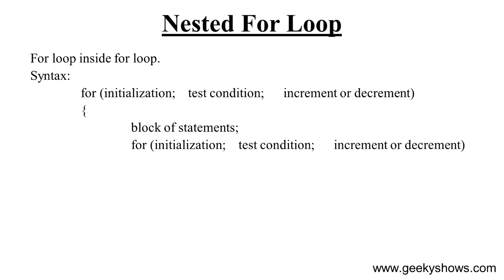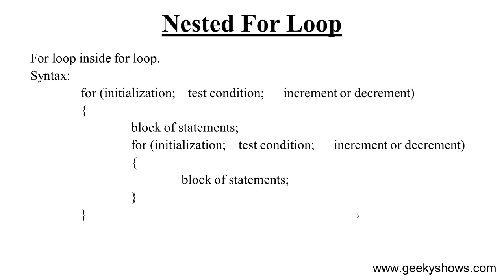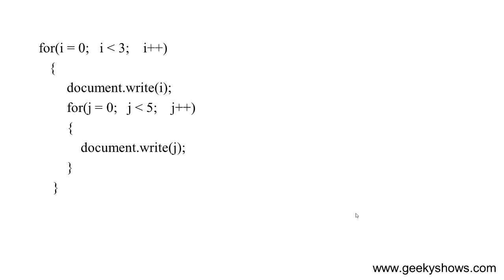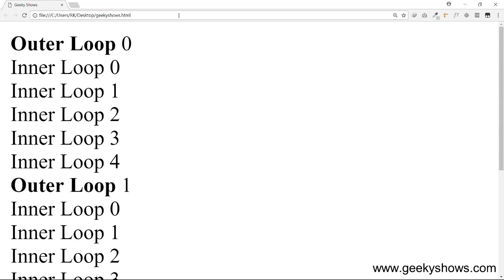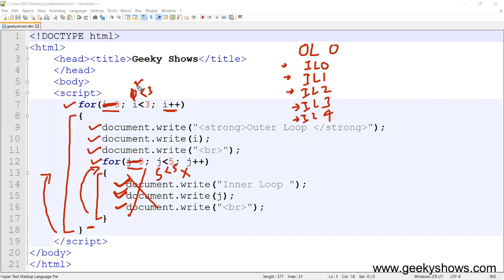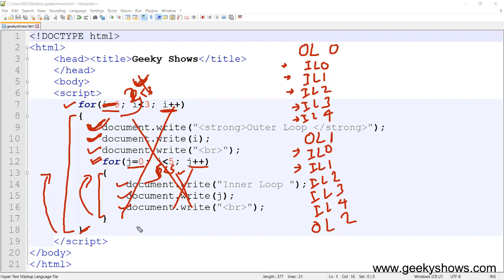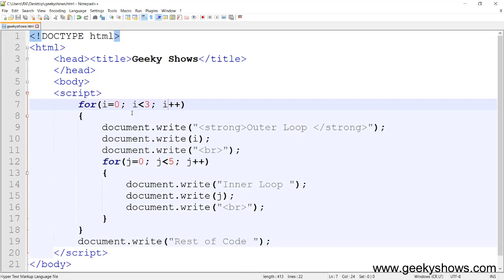Nested for Loop in Javascript (Hindi)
Nested for Loop in Javascript